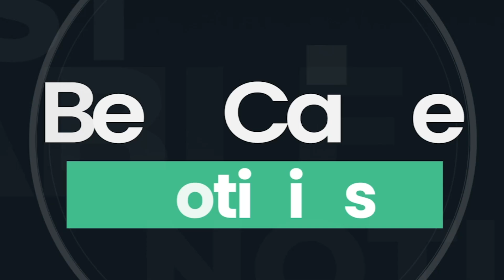Regional | GERESA reporta 84 casos de dengue en lo que va del 2024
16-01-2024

GERESA reporta 84 casos de dengue en lo que va del 2024. Existe mayor incidencia en los distritos de Mochumí, Túcume y Pueblo Nuevo.

Reportero: Heyser Rojas León
Locución: Rodrigo Silva Aguilar
Edición: Gabriel Muro Barriga